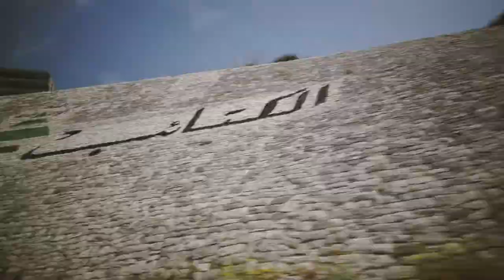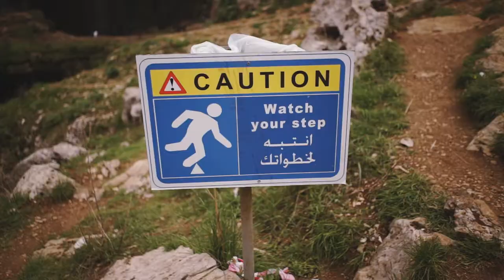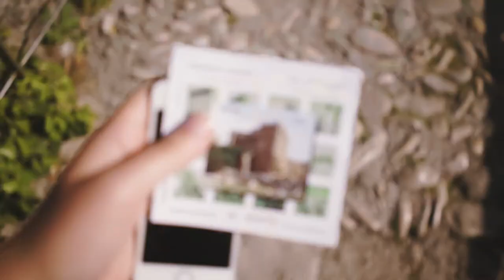IM IN LEBANON! Balou Balaa Waterfall + Byblos | Lebanon Vlog!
LOCATION: BYBLOS, LEBANON

I'm in Lebanon! I'm so excited to be sharing these vlogs with you all during our week in beautiful Lebanon.

MUSIC //

Digital Film Actions

Julia Trotti

I Make Films

Sony RX100iv
Sony a7s + Sigma 24mm f1.4